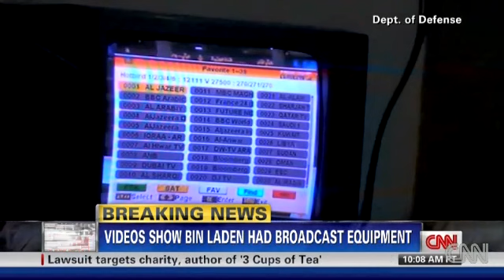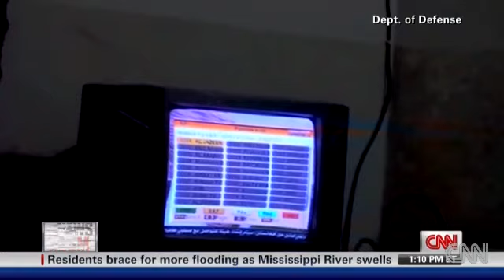libero news video osama